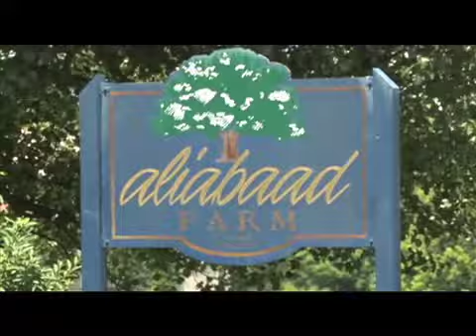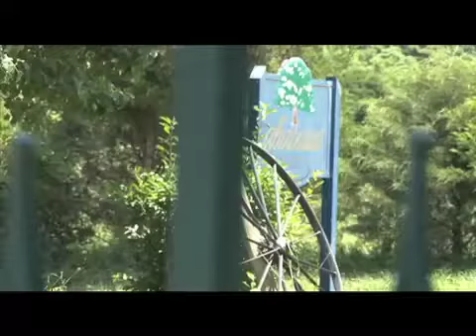مزرعه علی آباد در تپه های مریلند، بخش دوم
دومين قسمت گزارش پریسا فرهادی از علی آباد مزرعه ای در دل تپه های شارپسبورگ مریلند در آمریکا.